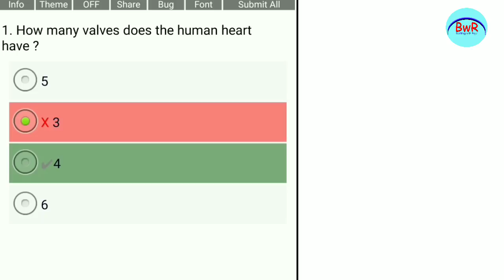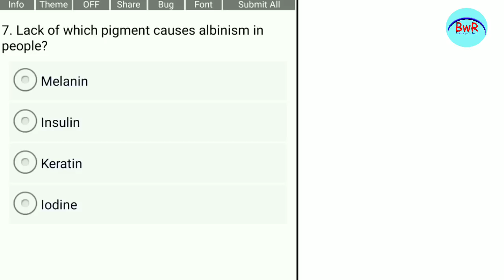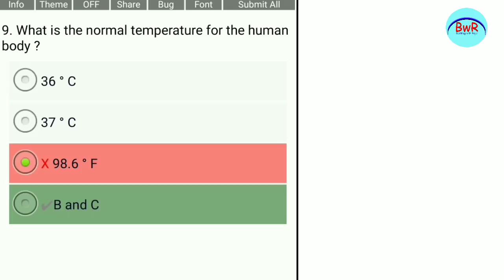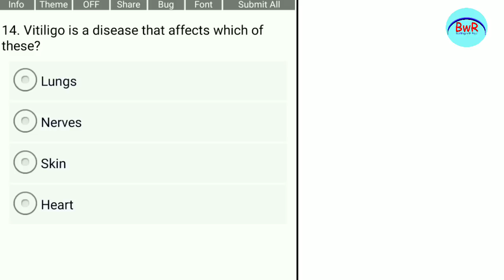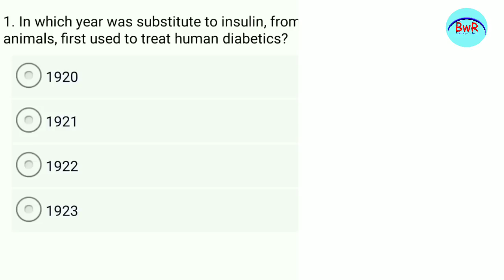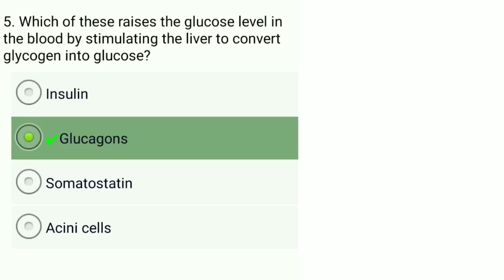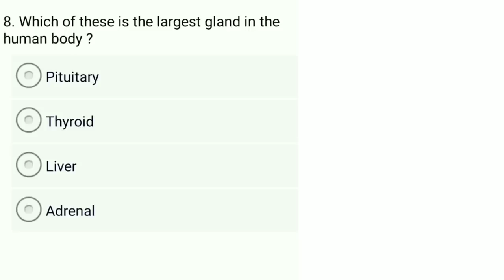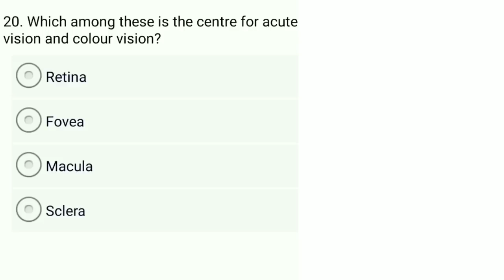Railway Group D /NTPC Class || General Science || By Banking with Rajat